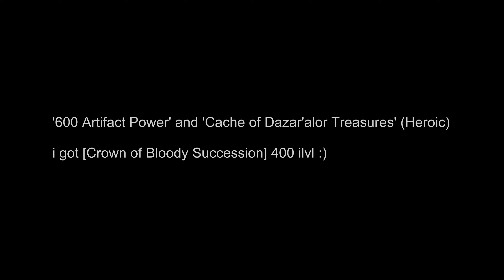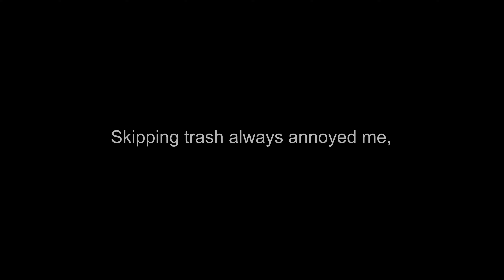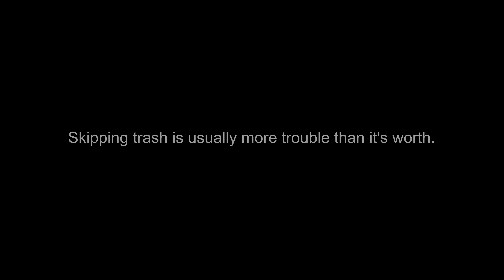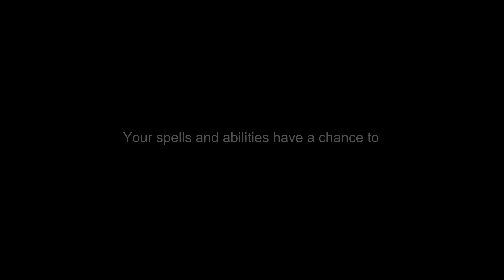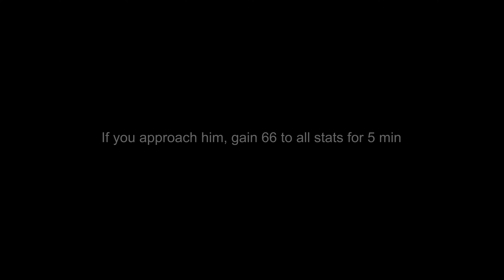Crown of Bloody Succession 400 ilvl from Emissary of War Quest Reward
lOOt-Battle for Azeroth 8.1-Crown of Bloody Succession 400 ilvl from Emissary of War Quest Reward

01.Emissary of War
Complete 4 dungeons on Mythic difficulty.

quest from 'Chronicler Shoopa' or the 'Adventure Journal'

Emissary of War Quest Reward :
'600 Artifact Power' and 'Cache of Dazar'alor Treasures' (Heroic)

i got [Crown of Bloody Succession] 400 ilvl :)

[Crackling Tourmaline]
120 Speed Rating is 6% Movement Speed.

[Seductive Power]
Your spells and abilities have a chance to conjure Bwonsamdi's spectral visage,
beckoning you closer. If you approach him, gain 66 to all stats for 5 min

Skipping trash always annoyed me,
From what I've seen, skipping trash is usually more trouble than it's worth. I'd rather just kill it.

MUSIC Sample : Islands Adventure Music - Blizzard Entertainment
AUDIO Sample : Bwonsamdi Voiceovers - Blizzard Entertainment